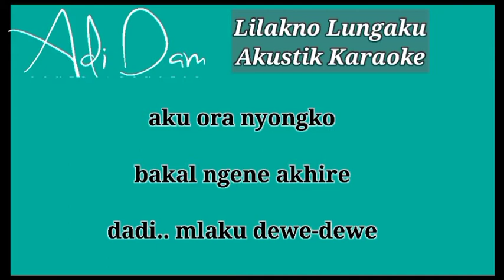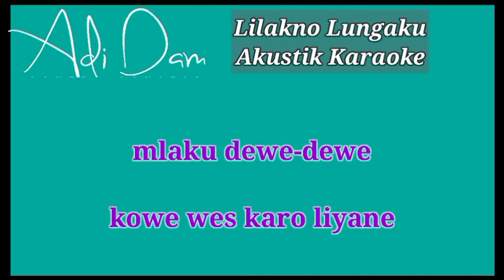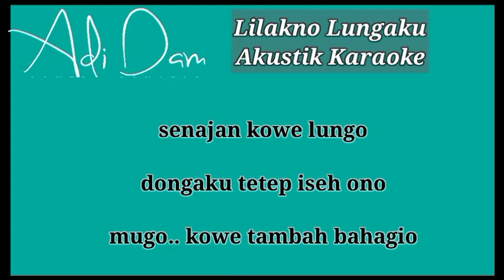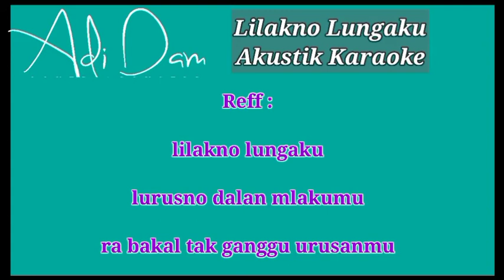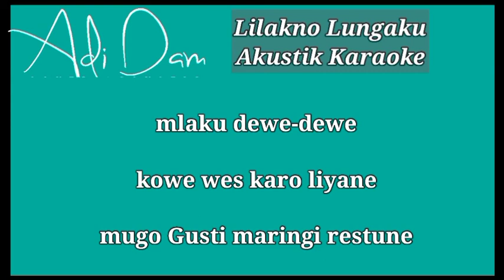Karaoke Akustik Lilakno Lungaku - LOSSKITA (Female key) No Vocal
Karaoke Akustik Lilakno Lungaku - LOSSKITA (Nada Wanita)